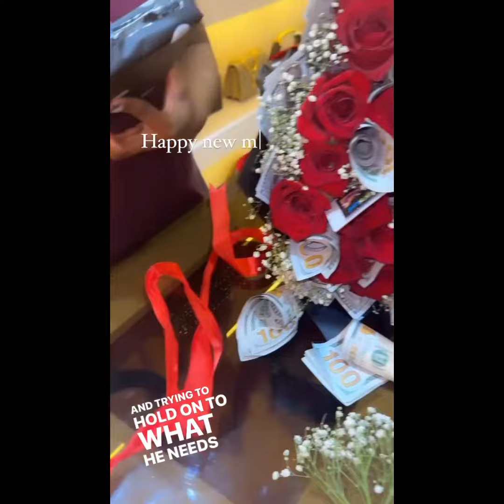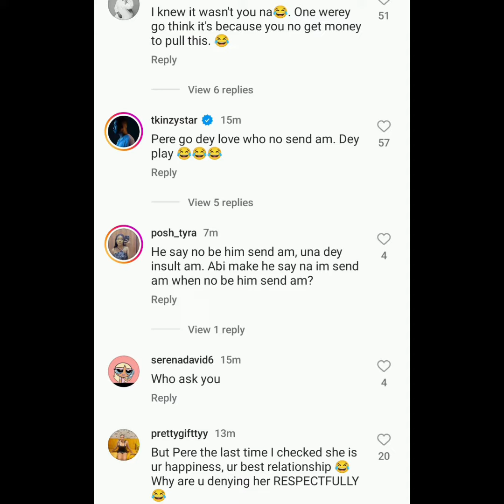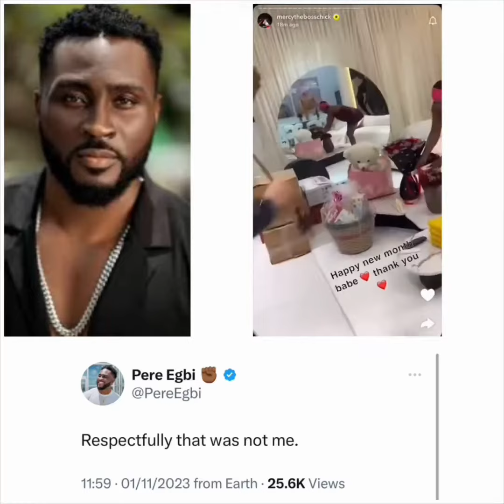mercy Eke Receives Gifts and PERE React | watch to see PERe Reaction